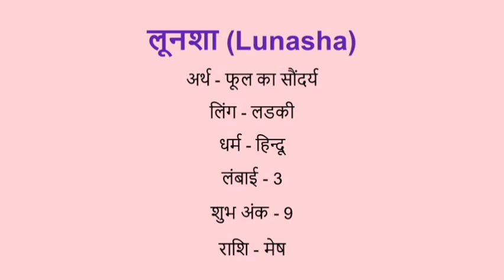Lunasha name meaning in hindi | lunasha naam ka matlab kya hota hai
Lunasha naam ka matlab
Lunasha name meaning in hindi
Lunasha naam mane k